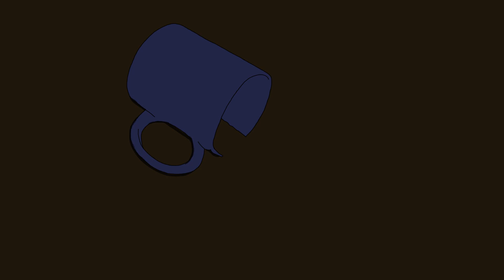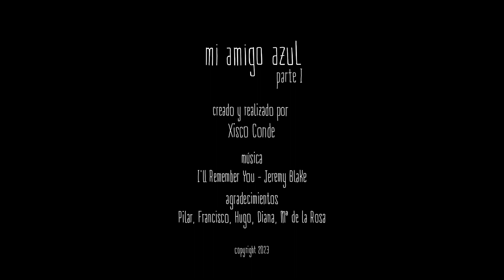Mi amigo azul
¿Quién dice que tu mejor amigo no puede ser un cojín azul?
Parte I de una historia sobre la soledad y la amistad.